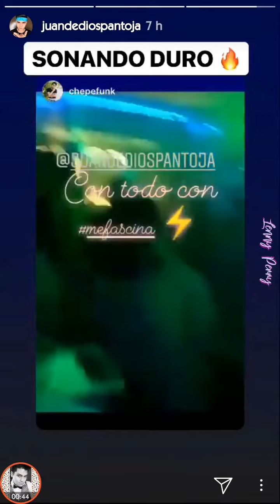Juan De Dios Pantoja vuelve a TATUARSE JD *Kimberly con su SOBRINO* | Instagram Stories 11.06.18